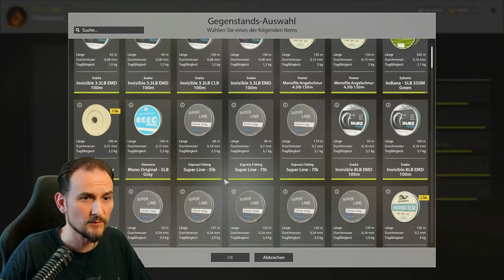Russian Fishing 4 - Wolchow - Top Silber! ☕ Caffée-Aufträge am Wolchow